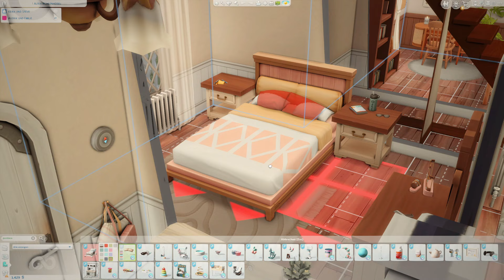Plötzliche Hausgeburt! 👶🏻 Nachwuchs auf der Farm! 💙[18] Let's Play Sims 4 - Farm Life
𝑴𝒆𝒊𝒏𝒆 𝑺𝒊𝒎𝒔 𝑮𝒂𝒍𝒆𝒓𝒊𝒆 𝑰𝑫:
↳ Melune_Sims

𝑴𝒆𝒊𝒏 𝑬𝒒𝒖𝒊𝒑𝒎𝒆𝒏𝒕:

▫ PC Gehäuse
▫ LED Hintergrundbeleuchtung

𝑴𝒆𝒊𝒏 𝑺𝒄𝒉𝒏𝒊𝒕𝒕𝒑𝒓𝒐𝒈𝒓𝒂𝒎𝒎:
↳ Filmora